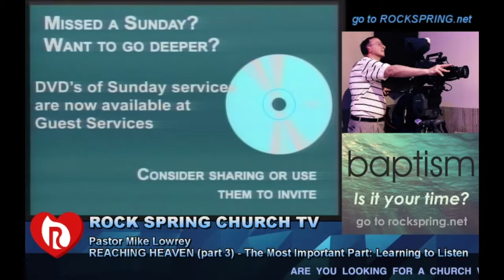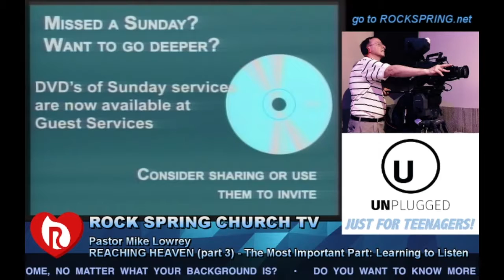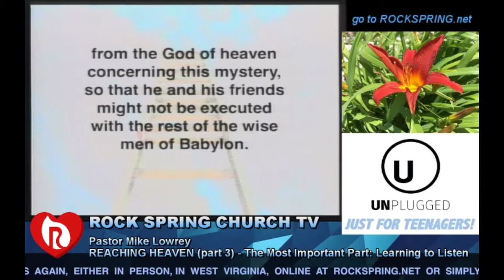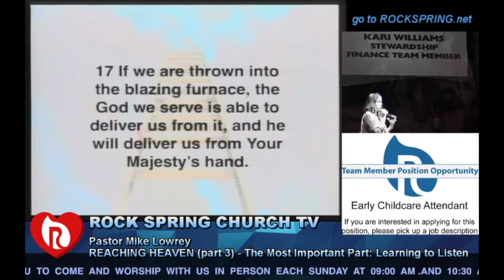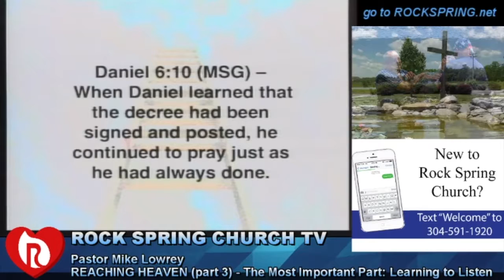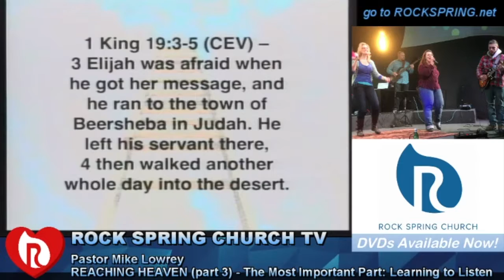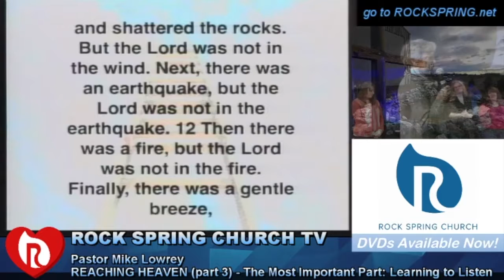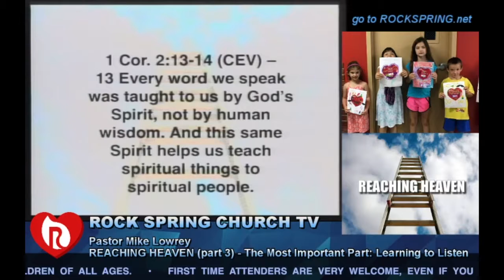RSC TV - REACHING HEAVEN (part 3) Mike Lowrey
Rock Spring Church TV (RSC TV)
First Service 7-23-17
REACHING HEAVEN (part 3) – The Most Important part: Learning to Listen.

Pastor Mike Lowery speaks on July 23rd, 2017 at Rock Spring Church.

This is the third message in the “REACHING HEAVEN on your Knees” series…

Life change can’t happen without change.  It is happening all around you but you must be willing to look beyond yourself in order to see it.  Eight individuals were baptized last Sunday, not because it’s the thing to do, but because they wanted change for a better life - And God will deliver!

Marriages are being saved, bodies are being healed, finances are being guided, and relationships are being restored.  The reason it is so important to train ourselves to see change in other lives is because we all need our hope restored when life gets rough, we make bad decisions, or we just plain get tired.  The only way I have found to see what God is doing in others is to invest time to be around other believers, to get involved in Jesus’ ministry side by side with others.  That’s why Jesus started His church and He expects each of us to become committed to what He started.

This Sunday, we will continue to unpack Reaching Heaven by revealing the importance of learning to listen.

James 1: (CEV)  19 My dear friends, you should be quick to listen and slow to speak or to get angry.

We need little motivation to tell God (or others) what we desire.  The most difficult part of communication is effective listening.  But it will radically change everything when we become good listeners.

Pastor Mike

FREE DVDS of our messages are now available, upon request (for pick-up only from church location):

What is Baptism?

Rock Spring Church
USA